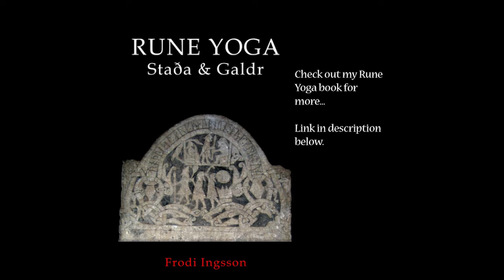Rune Yoga Path 07: Willpower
My book Rune Yoga: Staða & Galdr
Hávamál: Embodying Óðinn's Wisdom
My Rune Correspondences book